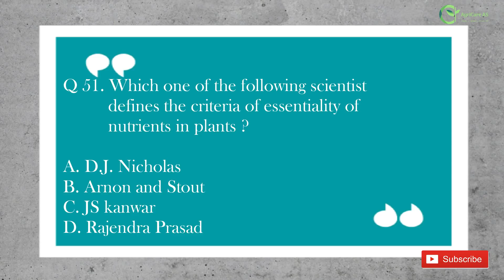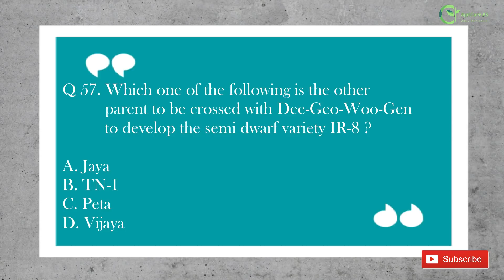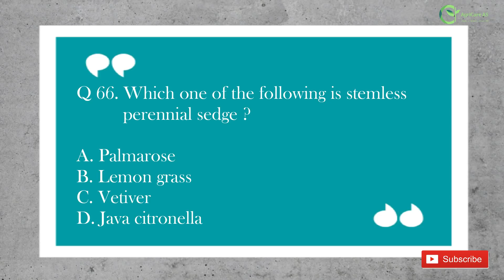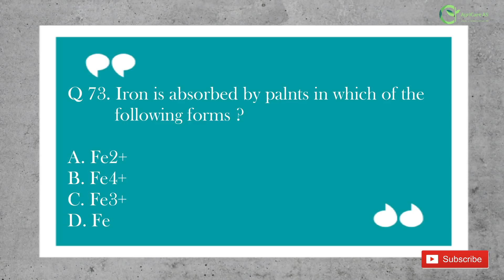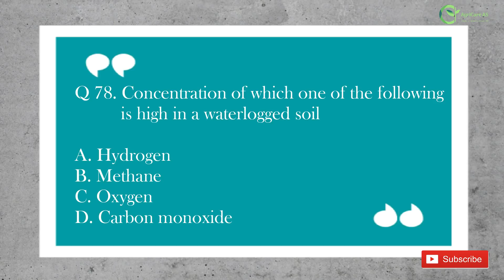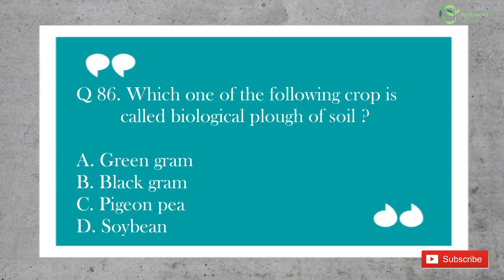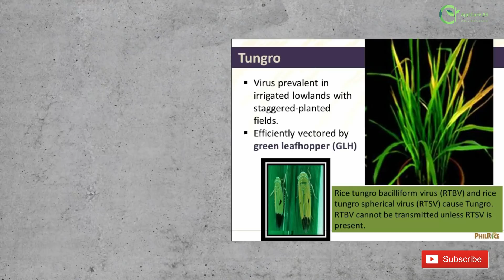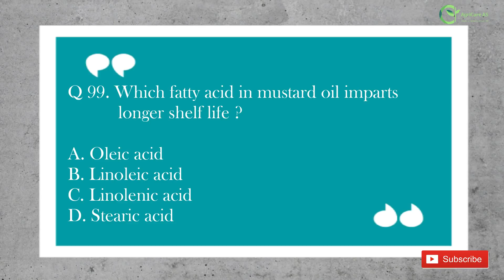SOLVED 2018 ICAR JRF AGRONOMY Questions |PART 2| 50 QUESTIONS SOLVED | BY AGRICARE AS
Welcome to AGRICARE AS .
Here in this video we present you with a collection of first 50 questions with answers of ICAR JRF 2018 AGRONOMY GENUINE ORIGINAL paper. This would be helpful for the people preparing for various competitive exams like ICAR-JRF, AGRONOMY , IGKV CET, , BHU PET,IBPS exams , ADA, ADH, SADO, SHDO, RAEO, RHEO, AND various other entrance examinations .

Please do comment and share your views regarding any issues (if any), and share the video .